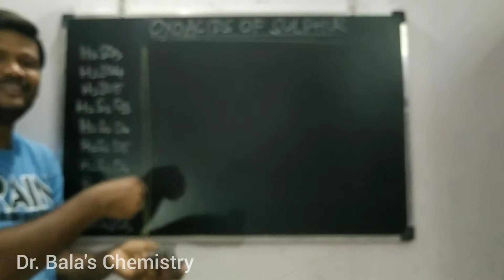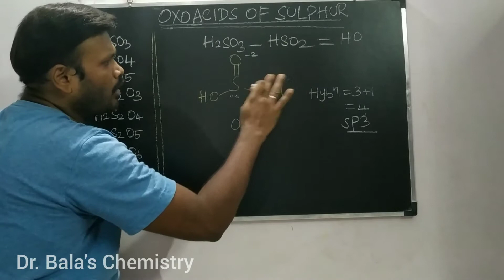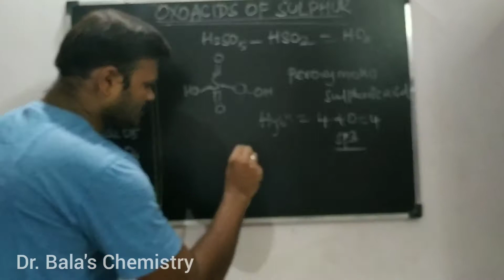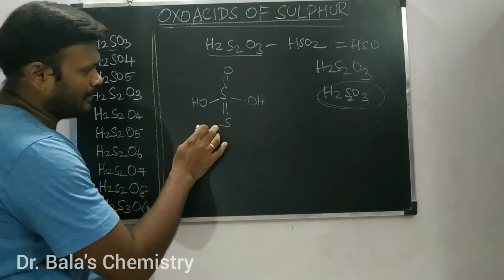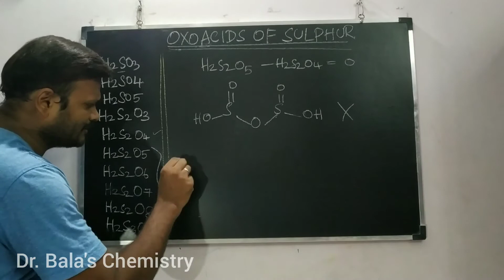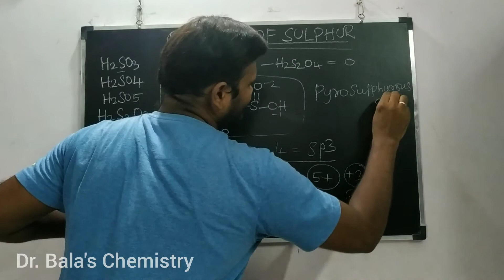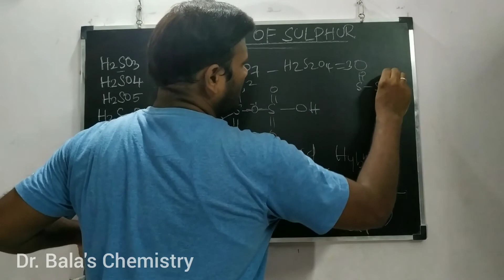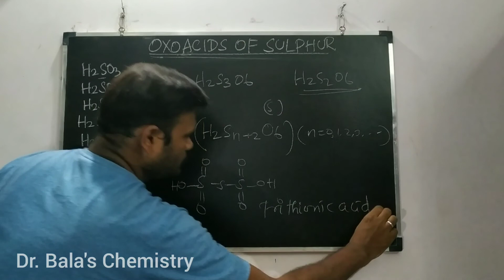Oxoacids of Sulphur super tricks in Tamil group 16 || class 12 || NEET || JEE